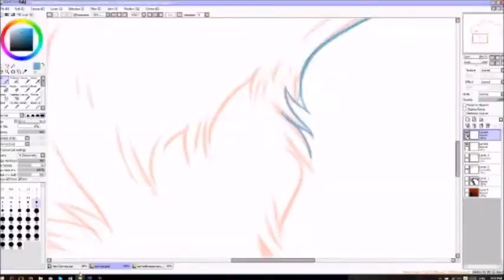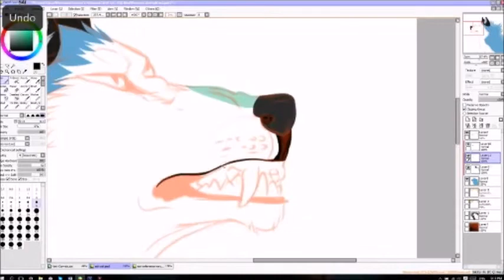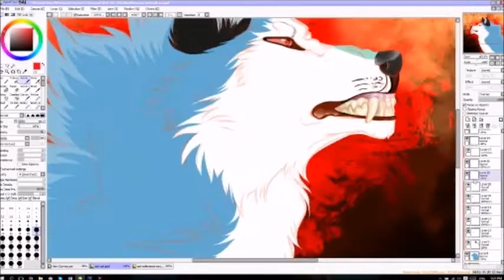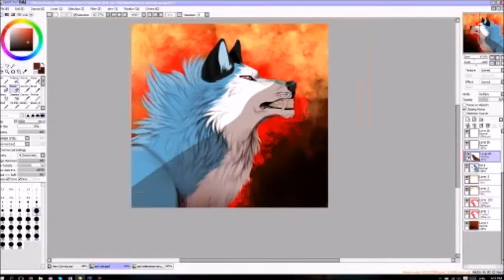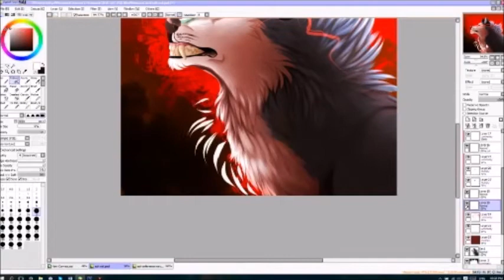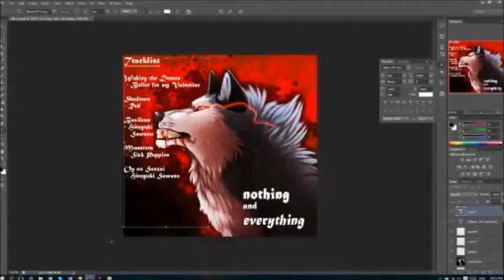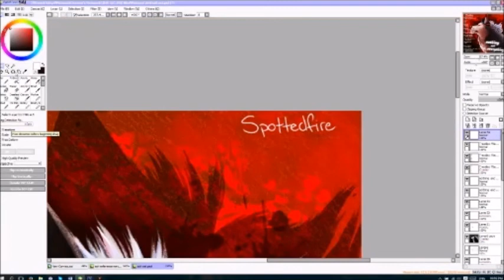zalt ost -speedpaint-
Forgot to add credits, oops.
The songs used are Shadows - Red and Monsters - Sick Puppies